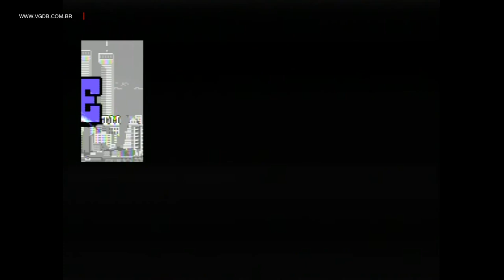Vigilante - Turbografx-16 / PC Engine - VGDB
Apresentação e Primeiros minutos do game Vigilante para Turbografx 16 / PC Engine.

Jogo gravado no hardware real (Turbografx-16).